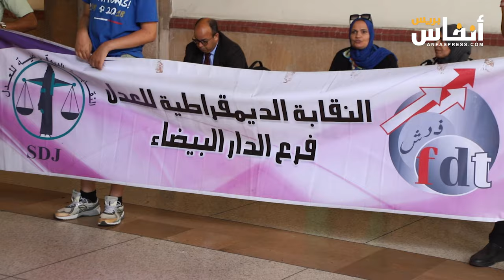البيضاء.. كتاب الضبط يحتجون داخل محكمة الاستئناف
نظم بعض كتاب الضبط اليوم الخميس 4 يوليوز 2024 وقفة احتجاجية داخل محكمة الاستئناف.   في هذا الفيديو ستتعرف على أسباب غضبهم